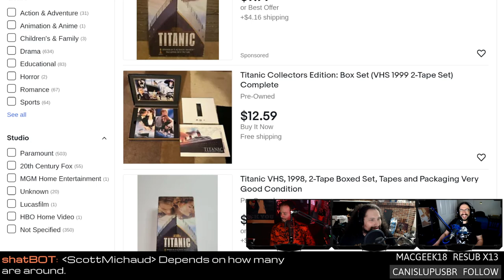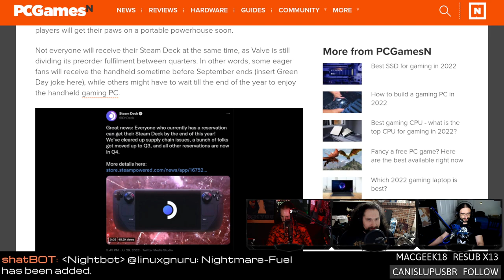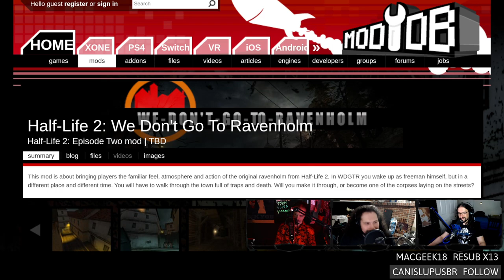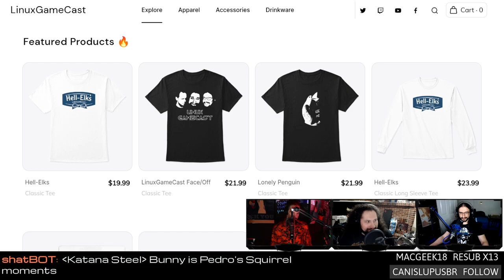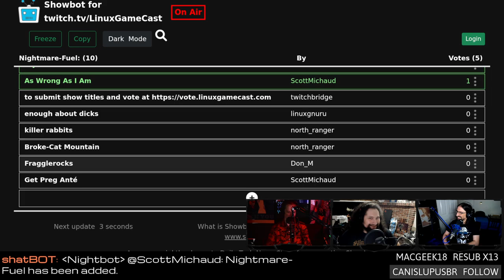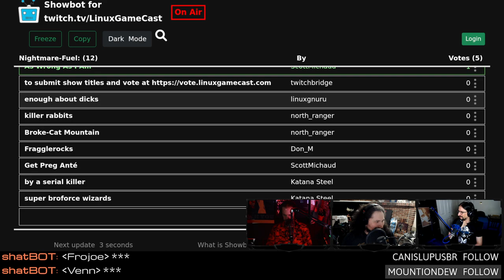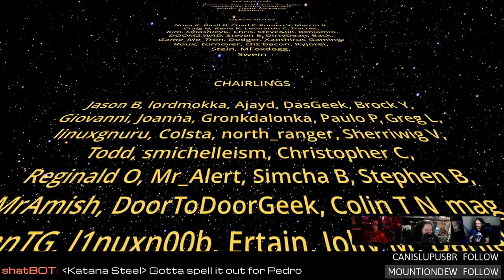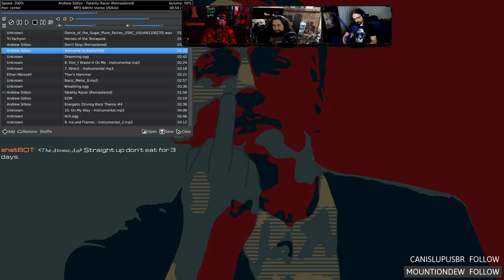LinuxGameCast 519: Live & UNCUT